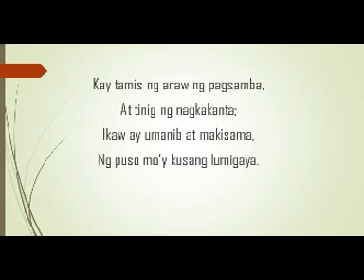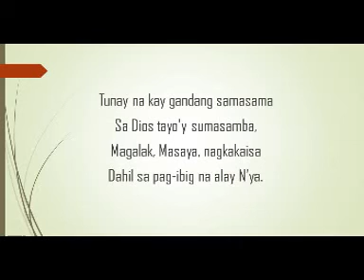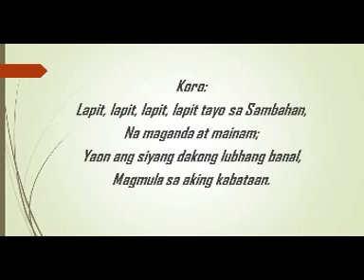Ang Sambahan Sa Isang Dako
There's A church in the valley by the wildwood